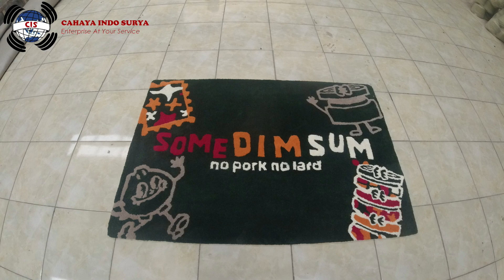KARPET BERLOGO UNIK